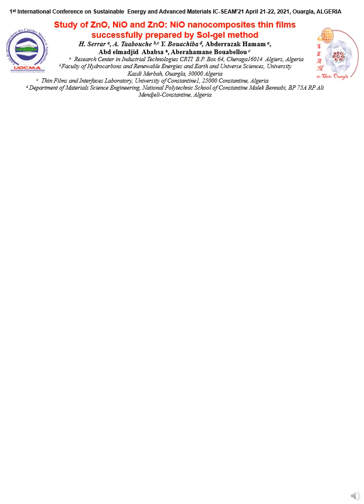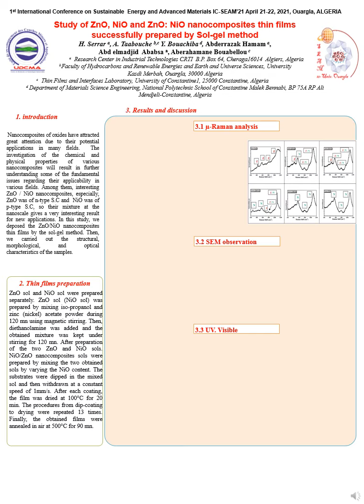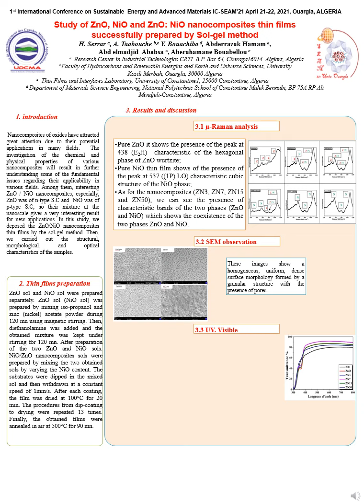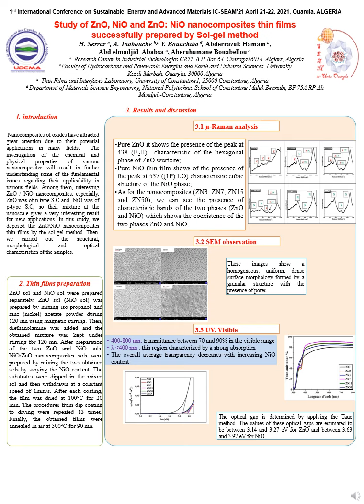Serrar Hacene IC SEAM21 OUARGLA Topic Nanotechnology and Nanomaterials